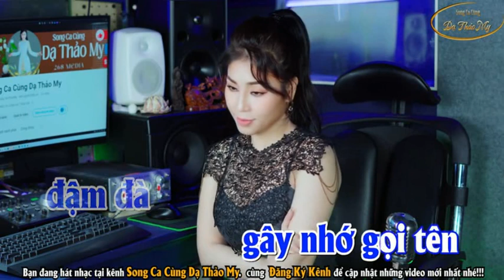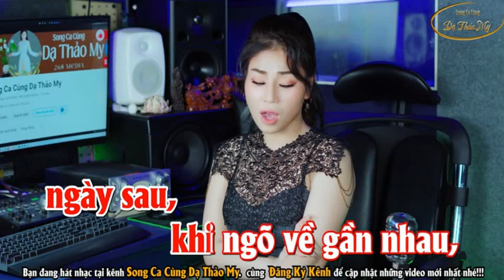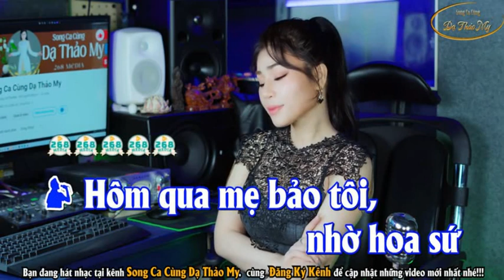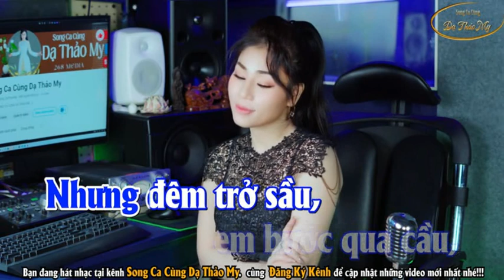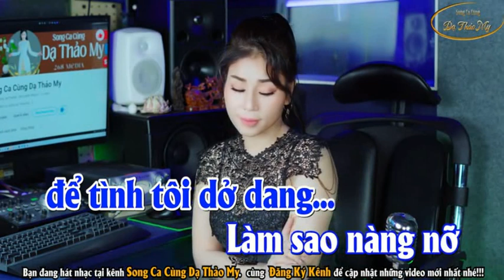HOA SỨ NHÀ NÀNG - THẢO MY & HOÀNG VĂN